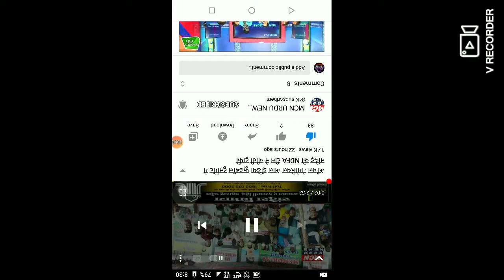🏆All India FOOTBALL ⚽ CUP-2021 in telengana👉 champion 😍N.D.F.A NANDED 🔥